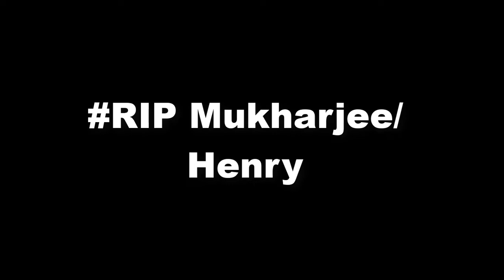Pubg Mobile || The Best Of Zombie Mode || Funny Moments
Hey what's up guy and welcome back to another video. Today I am back with some more funny moments and some more funny glitches for you guys. This video is all about the brand new zombie mode of pubg mobile. Hope you guys enjoy :)

Please keep supporting as i am just growing. Peace.

Keyboard And Mouse (Logitech mk220 Wireless combo Keyboard And Mouse)